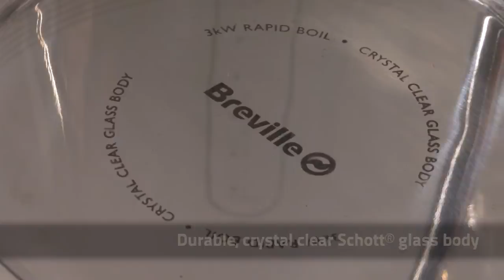Breville Crystal Clear Glass Jug Kettle VKJ628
Create an oasis of cool in your kitchen with the Breville VKJ628 glass jug kettle. A high performing jug kettle designed to make a style statement in your kitchen.